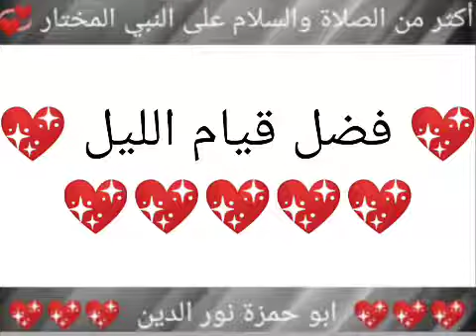دروس مسجلة مكتوبة رائعة 💖 1/41 💖 فضل قيام الليل 💖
دروس مكتوبة رائعة،
دروس مكتوبة مسجلة،
دروس مسجلة،
دروس قصيرة،
دروس مكتوبة،
دروس مسجلة،
دروس رائعة،
مواضيع مختارة،
دورة الخطابة والمحاورة،
دورة الخطابة،
فن الإلقاء،
الصدق،
فضل النصيحة،
التقوى،
الإخلاص،
الإستغفار،
تحريم الغيبة،
تحريم الحسد،
كرامات الأولياء الصالحين،
كرامات الأولياء وفضلهم،
الدعاء،
الإصلاح بين الناس،
الإيثار والمواساة،
ذكر الله تعالى،
فصل الصلاة على النبي المختار،
فضل الصلاة على النبي،
فضل قراءة القرآن،
استحباب صلاة ركعتين بعد الوضوء،
حق الجار والوصية به،
حق الجار،
فضل الحب في الله،
استحباب طيب الكلام،
فضل الحمد والشكر،
العفو والإعراض عن الجاهلين،
وجوب التسمية عند الأكل،
التعاون على البر والتقوى،
البر والتقوى،
بر الوالدين،
حُسن الخلق،
حسن الخلق،
التوبة،
فضل السلام والأمر بإفشائه،
الأمر بالمعروف والنهي عن المنكر،
قضاء حوائج المسلمين،
اليقين والتوكل،
الإستقامة،
الأمر بأداء الأمانة،
دروس وعبر،
غيِّر حياتك نحو الأفضل،
الراحة النفسية،
تعلمتُ من قصة إبراهيم عليه السلام،
نصيحة وعالماشي،
حكمٌ وخواطر،
المسامح كريم،
حكم،
خواطر،
سورة الفاتحة،
الفاتحة،
التأثير في الناس،
الخطيب الناجح،
تصرف بثقة،
تدرب،
خطيب الجمعة،
خطيب،
علم النفس،
في الآخرين،
مسلسل وادي الذئاب،
مسلسل،
مسلسل العشق،
مسلسل تركي،
مسلسل أجنبي،
تعلم اللغة الانجليزية،
اللغة الانجليزية،
حالات واتس آب مهرجانات،
حالات مصرية،
حالات واتس جديده،
مهرجانات،
كرتون أطفال،
كرتون،
كونان،
حالات واتس 2021،
حلات وتس،
حلات واتس،
حالات قصف،
حالات مصرية،
حالات واتساب،
قصف جبهات حالات واتس،
اغاني مصرية،
حالات جدیدة،
حالات واتس شاشة سوداء،
حالات وتس،
حالات واتس مهرجانات 2021،
فن،
حالات جديدة،
اغاني مصرية،
حالات،
تيك نور مارك،
تيك قلبي دق ثلاث دقات،
تيك قديم،
قاشا لايف،
قصف جبهات،
قيصر،
قليل الادب،
قاشا،
تيك ق،
تيك فادي،
تيك فرح عاطف،
تيك فكك،
في مصر،
فنانين مصر،
فانيليا،
فاضي شويه،
تيك بتمشي ف الزمن،
بلاش تيك في مصر،
تيك توك ياما ف الغرام،
الاول جرجرتك تيك توك،
مضروب في راسي،
غزل ويزن،
غيث مروان،
تيك توك غيرة،
اللمبي،
أرح قلبك،
الجزرية،
يُدبر الأمر،
لأنه الله،
اسباب انشراح الصدر،
حكمٌ وخواطر،
المسامح كريم،
حكم،
خواطر،
اقوال ماثورة،
حسن البلبيسي،
الدكتور حسن البلبيسي،
خطب الجمعة،
أساسيات القراءة،
القراءة والكتابة،
القراءة الجيدة،
القاعدة النورانية،
القاعدة الذهبية،
تعلم اللغة العربية،
الفصحى،
القاعدة،
النورانية،
الحروف،
حروف الهجاء،
الحروف العربية،
العربية،
تعلم،
هل تعلم،
حكم ومواعظ،
لعلك تستفيد،
أقوال من ذهب،
أقوال الحكماء،
أقوال خلدها التاريخ،
همسات عابر،
دلني على الطريق،
حكم،
اساسيات،
تعلم الفصحى،
الله يراك،
الصلاة مجلبة للرزق،
الصلاة نور،
الخشوع في الصلاة،
الصلاة،
خطر،
خطير،
لك الخيار،
أنت حر،
كن متعلماً،
اصنع بنفسك حياة جديدة،
تحدى الجميع،
مقتطفات سريعة،
سكاكين،
أنواع السكاكين،
موت،
الحياة،
سكين مطبخ،
سكين ذبح،
كيف تعرف السكين الأصلية،
سكاكين اصلية،
عليك بالعلم،
العلماء،
خروف،
عجل،
سلخ الخروف بالنفخ،
نفخ الخروف،
جزار،
أسرع ذباح،
اسرع جزار،
لحم،
الحب،
العلم مفتاح كل شيء،
عليك بالعلم،
درس،
الصلاة متعة،
الصلاة نور،
بركة الصلاة،
بركة الصلاة والسلام على النبي المختار،
فن الخطابة،
أسهل طريقة للإلقاء،
اسهل طريقه للإلقاء،
الصلاة،
صلاة،
نور،
قصة تائب،
مع الله،
أحكام التجويد،
التجويد،
أحكام،
الأحكام،
القرآن الكريم،
القرآن،
أحكام القرآن،
قرآن،
قران،
صوت رائع،
صوت جميل،
اسلام صبحي،
حسنات،
أحكام التأهيلية،
الله أكبر،
إنا نحن نزلنا الذكر وإنا له لحافظون،
القارئ المتقن،
الحمد لله،
دار القرآن،
كريم،
الكواكب،
المجرات،
الكون،
النجوم،
المريخ،
المشتري،
عطارد،
الله،
قدرة الله،
الكون العظيم،
آيات عن الكون،
الحمد لله،
تفكير في خلق الله،
العظيم،
سبحان الله،
تخيل،
يا رب،
يا الله،
يا رحيم،
أنشودة،
أنشودة يا الله،
انشودة،
منصور السالمي،
نايف الصحفي،
ملتقى دعوي،
لا تحزن،
مع الله،
اسلام صبحي،
صوت رائع،
صوت حلو،
صوت مثير،
عبدالباسط،
المنشاوي،
الحصري،
الطبلاوي،
أندونيسيا،
قراء مصر،
دعاء جميل،
حديث،
درس،
ابو حمزة نور الدين،
ابو حمزة،
نور الدين،
Al-Fatihah،
Learn Arabic،
Arabic،
Al-Qaida Al-Nooraniah،
I love you،
+18،
دورة،
الحب،
لدورة،
موعظة،
درس،
التأهيلية،
العليا،
الجزرية مكتوبة،
1/41،
الراءات،
ذكر بعض التنبيهات